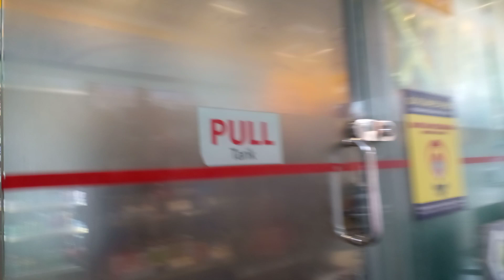punta shell para bumili bread